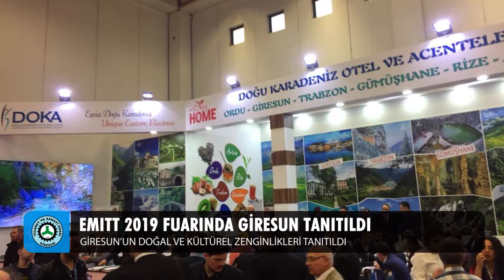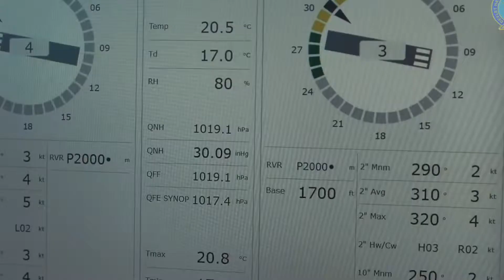Giresun TSO Şubat 2019 Faaliyetleri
Giresun Ticaret ve Sanayi Odası
Sultan Selim Mah. Taşbaşı Sok. No: 4 GİRESUN